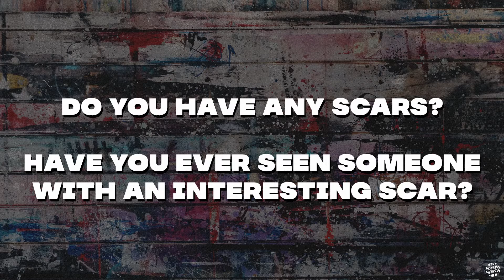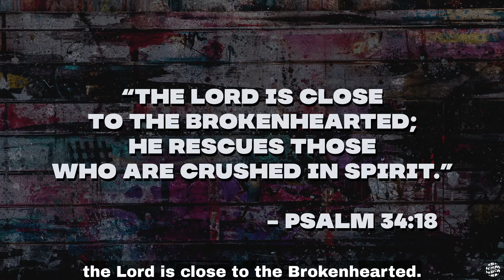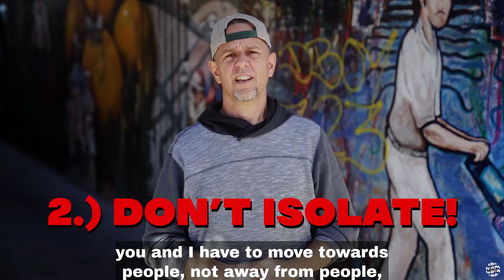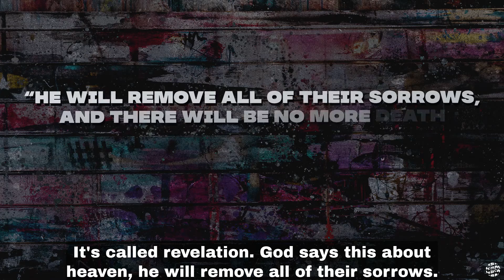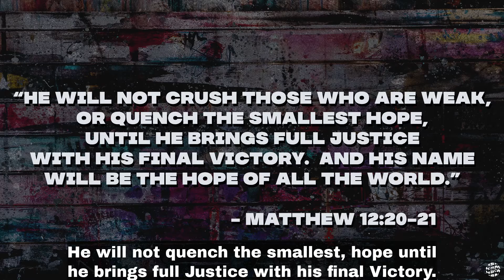Eastside HSM // Marked - Week 3 (Captioned)